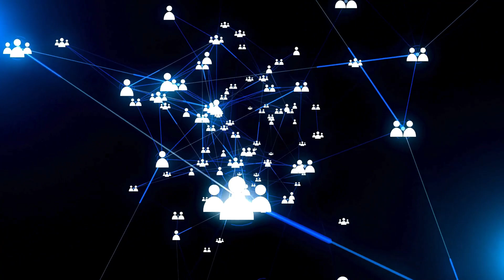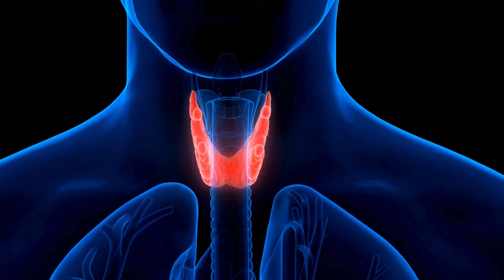HIPOTIREOIDISMO E HIPERTIREOIDISMO: SINAIS E SINTOMAS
Tudo Sobre a Saúde da Tireoide: Prevenção, Sintomas e Tratamentos

🔍 DESCUBRA no vídeo de hoje como a tireoide afeta a sua saúde de maneiras que você nem imagina! A Dra. Rosana Lahr, especialista em saúde e bem-estar, traz informações valiosas e comprovações científicas sobre este tema tão importante.

🦋 ENTENDA como a tireoide, essa pequena glândula em forma de borboleta, desempenha um papel crucial no funcionamento do seu corpo. Vamos explorar desde os sintomas mais comuns de problemas na tireoide até as últimas pesquisas sobre tratamentos eficazes.

👩‍⚕️ APRENDA com a Dra. Rosana Lahr sobre as diferentes condições da tireoide, como hipotireoidismo e hipertireoidismo, e como elas podem afetar sua vida diária. Além disso, descubra dicas práticas para manter sua tireoide saudável e prevenir problemas futuros.

🔬 FIQUE POR DENTRO das mais recentes descobertas científicas sobre a tireoide. Vamos desvendar mitos e verdades, e fornecer informações baseadas em evidências científicas para você cuidar melhor da sua saúde.

🌟 NÃO PERCA este vídeo cheio de informações valiosas, dicas práticas e orientações especializadas. Se você se preocupa com sua saúde e bem-estar, este vídeo é imperdível!
Descubra tudo sobre Hipotireoidismo e Hipertireoidismo neste vídeo detalhado! Abordaremos as principais dúvidas: sintomas, causas, diagnósticos e tratamentos para ambos os distúrbios da tireoide. Se você está se perguntando 'Quais são os sintomas do hipotireoidismo?', 'Como é feito o diagnóstico do hipotireoidismo?', ou tem dúvidas similares sobre o hipertireoidismo, este é o vídeo perfeito para você. Além disso, exploraremos os cuidados necessários em caso de hipotireoidismo e hipertireoidismo, oferecendo informações cruciais para sua saúde e bem-estar. Fique por dentro das melhores práticas de tratamento e aprenda como lidar com essas condições de maneira eficaz. Assista agora e tire todas as suas dúvidas com a Dra. Rosana Lahr, sua especialista em saúde!

Bem vindos ao meu canal dedicado a compartilhar informações valiosas sobre remédios naturais, remédios caseiros, saúde e bem-estar! Aqui, você encontrará dicas práticas e eficazes para cuidar da sua saúde utilizando recursos naturais, aproveitando o poder da natureza ao seu favor.
 E se você está interessado(a) em adquirir produtos naturais de alta qualidade, visite o link da minha loja, onde você encontrará uma seleção cuidadosa de produtos que podem auxiliar você em sua jornada rumo a uma saúde extraordinária.